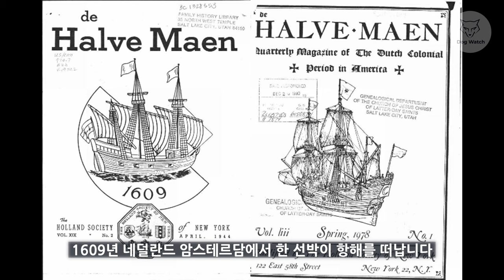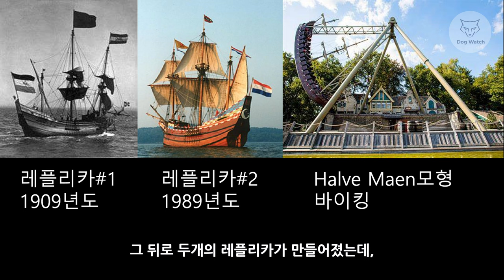[도그워치 리뷰#89] 충분히 비싸보이는 시계! 만(MAEN) 맨해튼37 리뷰! Manhattan 37, 잘만든 마이크로브랜드 시계란?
충분히 럭셔리해 보이는 마이크로브랜드 만(MAEN)의 신제품 맨해튼37 리뷰입니다. 청판이 답인듯!